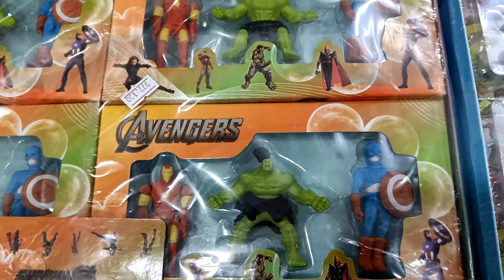Erasers in unique designs only at DUGGAL UNIQUE MALL, F-7,DDA MARKET,SEC-16, ROHINI,DELHI